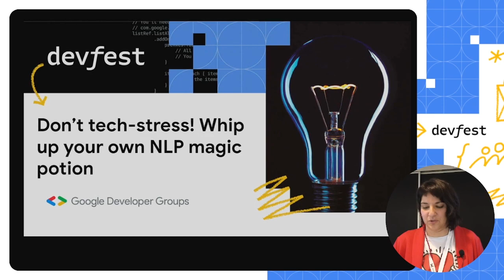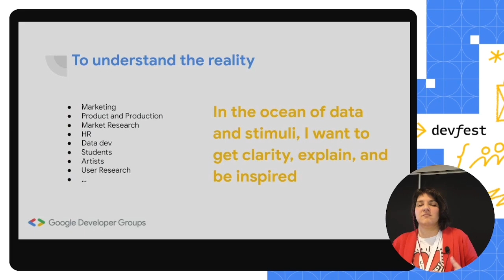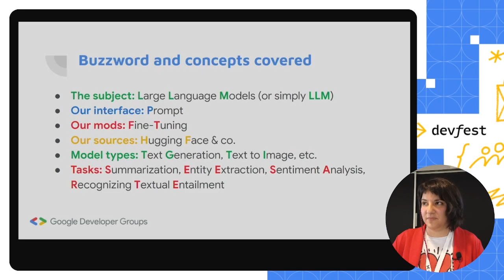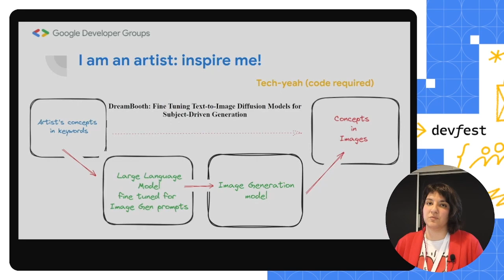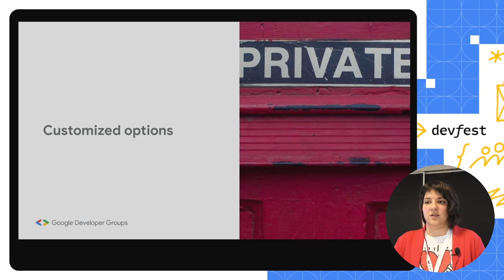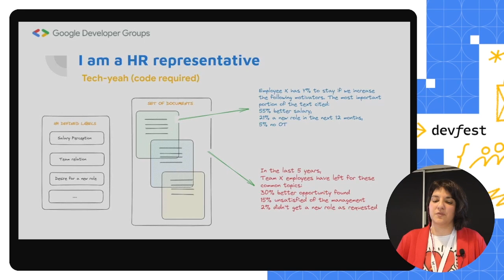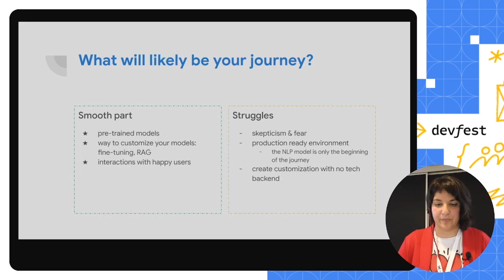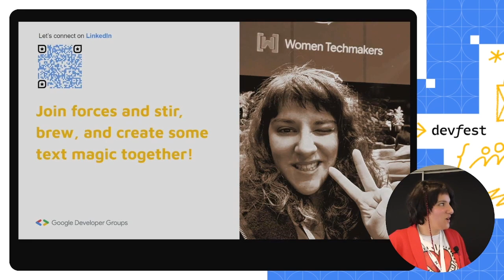Don't tech stress! Whip up your own NLP magic potion by Stefania Pecore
By Stefania Pecore Natural Language Processing Consultant and cat lover

Join me for an exciting journey through the NLP universe! Discover how NLP has evolved, and how it's a superpower for everyone—whether you're a tech wizard or, a student, a manager, or someone in between. Learn the magic tricks to sprinkle NLP across various domains, and by the end of this talk, you'll be equipped with the spells to embark on your very own enchanted NLP adventure